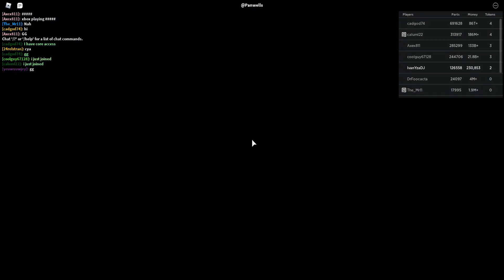Car Crushers 2 l What Happens if you stay in the Core Room? (2020)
This was a property of Ivanmount Pictures Corporation/LiacomUBP/Ivanmount Global. Please do not steal any of my materials without asking my permission!